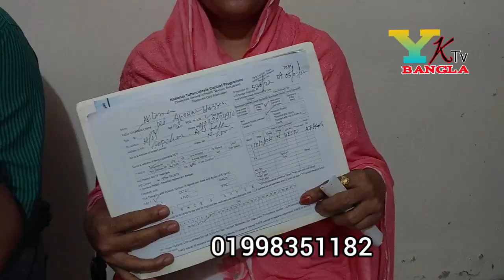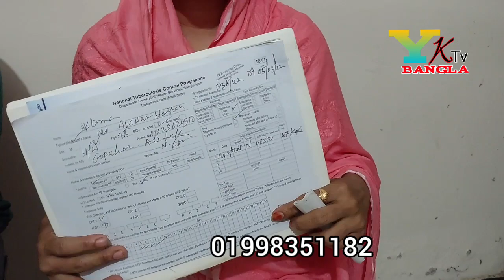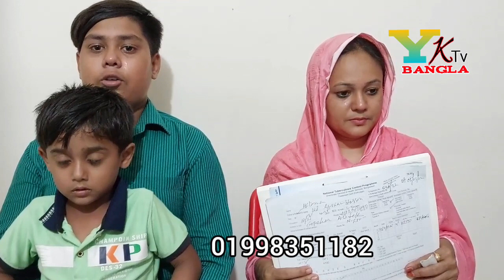যার মাথার উপর ছাদটুকু নেই তাকে কে জায়গা দিবে জীবনের বাস্তব গল্প